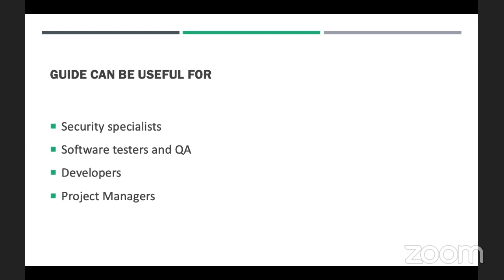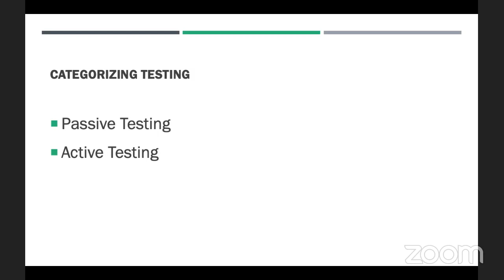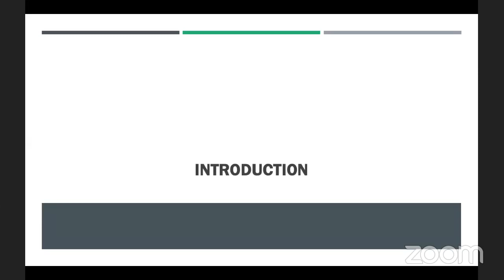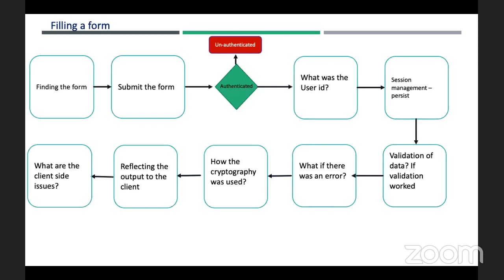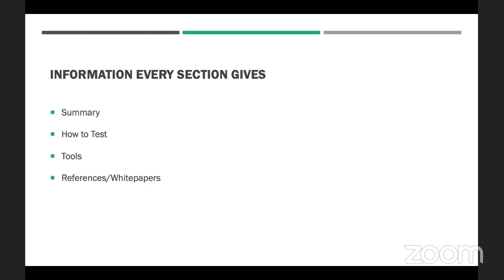Applying OWASP Testing Guide Short Video - Vandana Verma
OWASP Project Series - Project 1 - OWASP Testing Guide

Refer to know about more projects